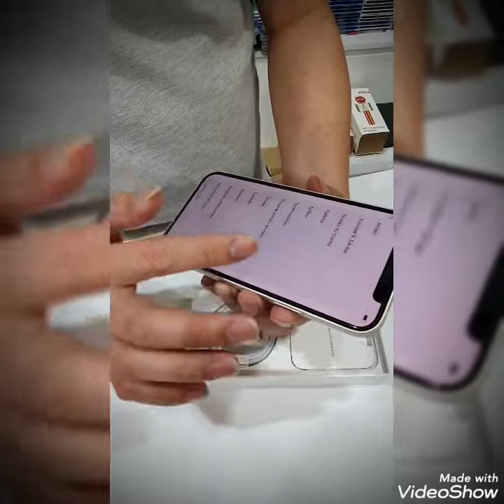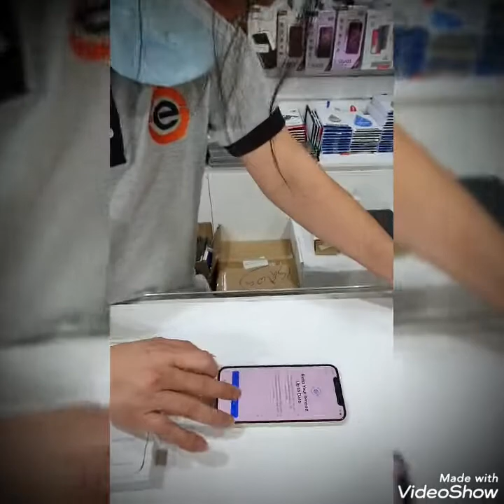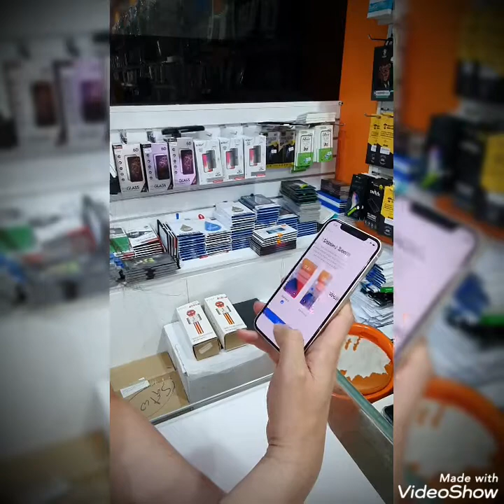Unboxing Iphone 12 White Color